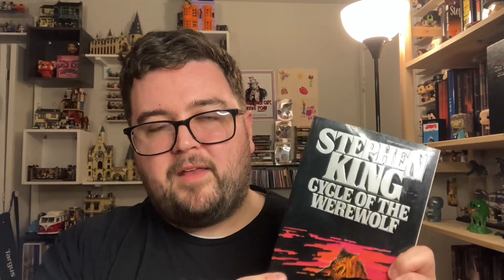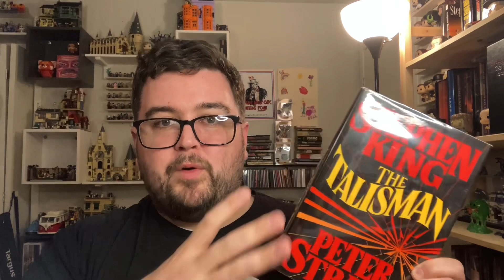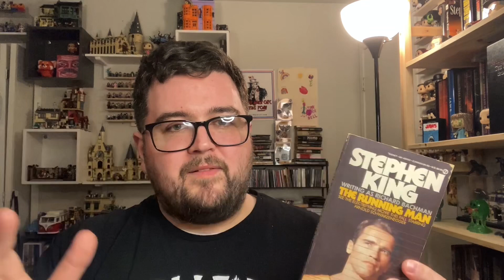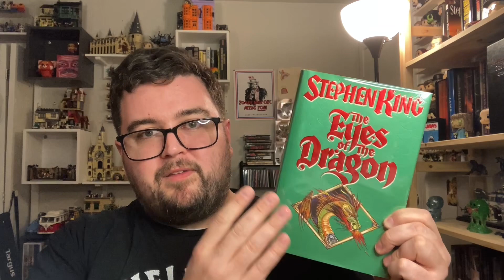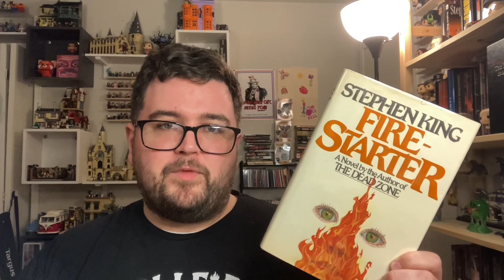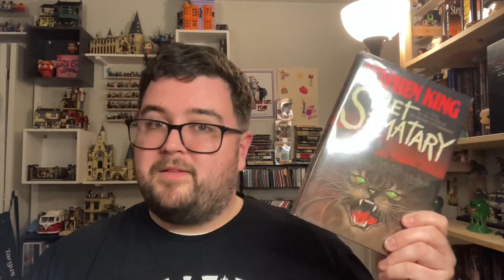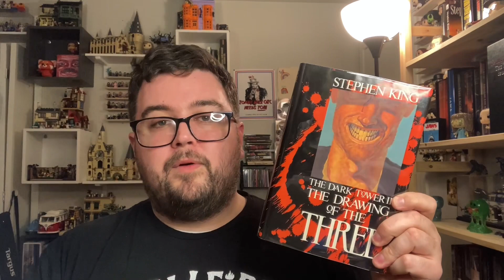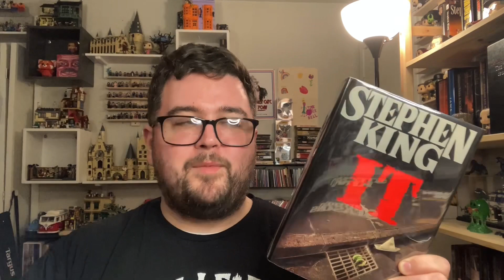Stephen King Ranked - The 80’s (18 books ranked)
In this video I rank 18 books Stephen King released (either under his own name or as Richard Bachman) between 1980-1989.

0:00 Intro
2:00 18-16
5:44 15-11
14:40 10-6
27:30 The Top 5
44:22 Final Thoughts